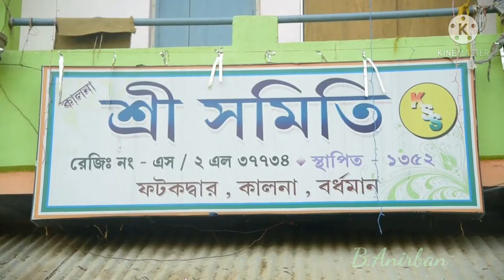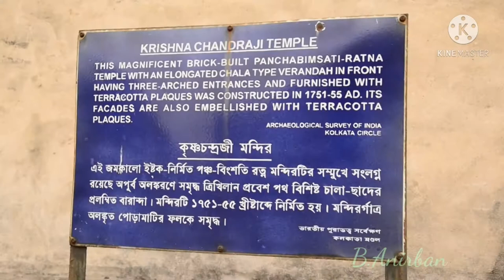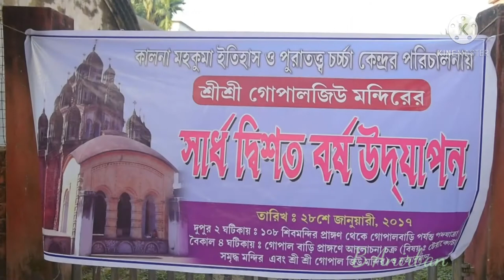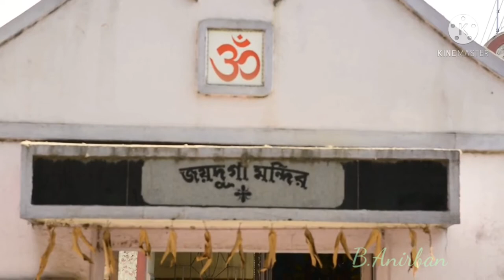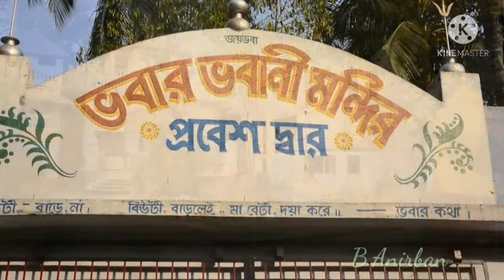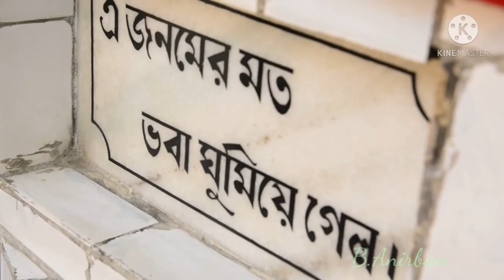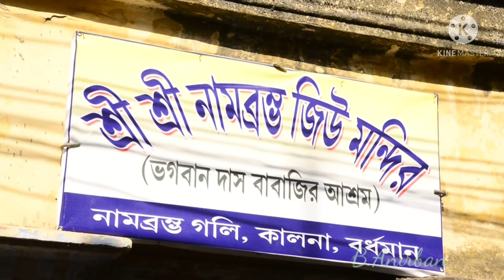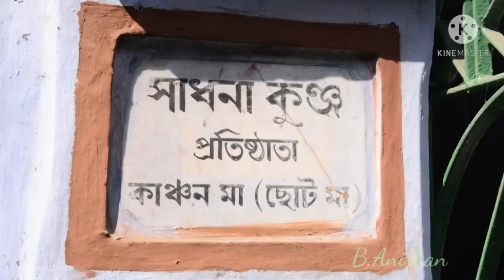ANCIENT HISTORY OF KALNA | AMBIKA KALNA -THE TEMPLE CITY | 108 SHIV MANDIR KALNA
Known as the ‘City of Temples’, Ambika Kalna in West Bengal is famous for its terracotta temples built in the 18th century. The shrine complex matches the splendor and artistic excellence of the terracotta temples at Bishnupur.

Located on the banks of Bhagirathi river in Bardhaman district, the town also known as Kalna is named after Goddess Kali. The first reference to Ambika Kalna is found in a 6th century text when it was an important center for maritime trade. However, the town truly attained glory under the Maharajas of Bardhaman in the 18th century. During this period, the Bardhaman rulers built several temples with detailed terracotta ornamentation.